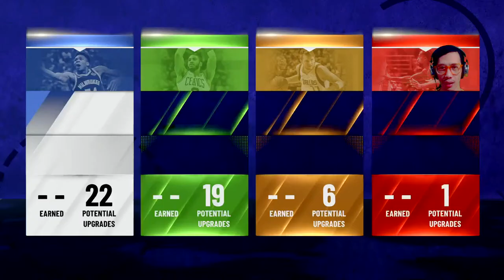Berhasil bikin karakter sendiri pakai face scan di NBA2K21 versi demo (PS4 Live Stream)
Akhirnya berhasil bikin karakter custom pakai face scan melalui apps MyNBA2K21 di handphone. Tapi kok malah jadi kaya tentara mongol di game Ghost of Tsushima?